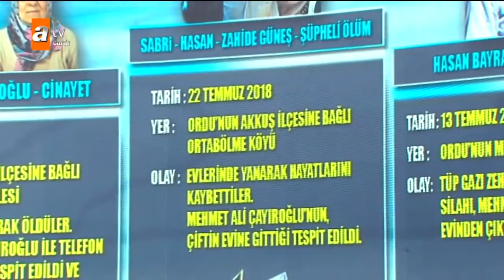Musa Dudu'nun başına ne geldi? - Müge Anlı İle Tatlı Sert 13 Eylül 2018